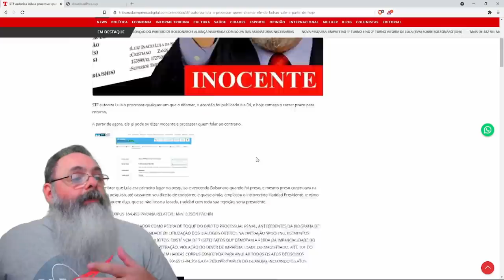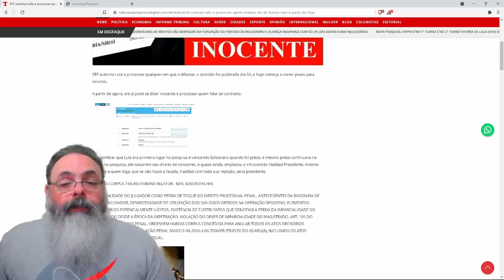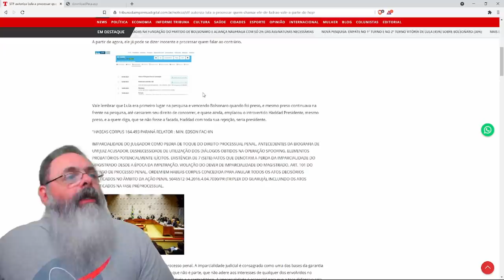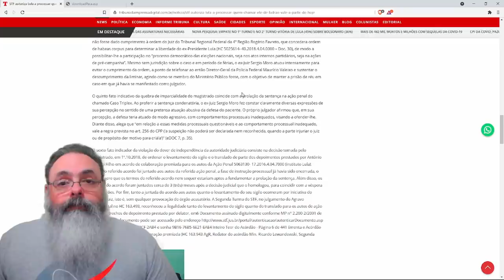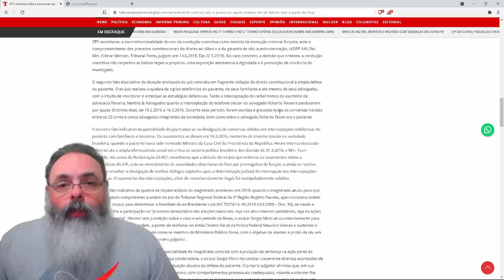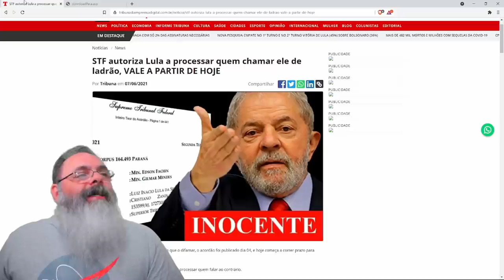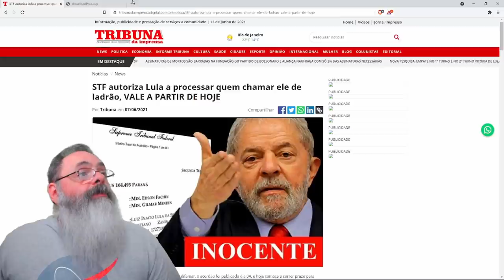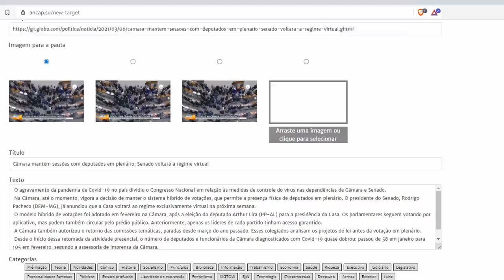Jornal esquerdista diz que está proibido chamar lula de ladrão